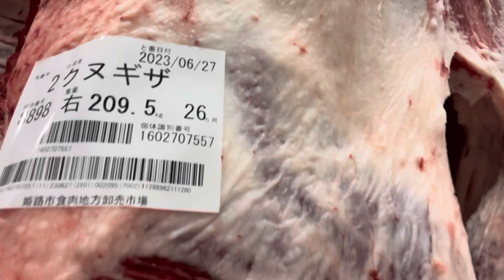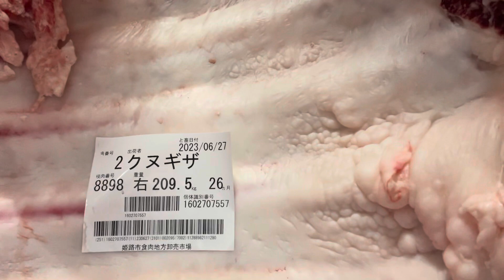淡路和牛姫牛（メス）を一頭買い in 姫路市食肉地方卸売市場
姫路市食肉地方卸売市場では明日、共励会（競り）が行われるので、全国からいい牛が集まっています。今年は競りではなく、先日お邪魔した淡路島のクヌギザ牧場で育った淡路和牛、姫牛と呼ばれるメス牛を一頭買いしました。もちろんA5ランクです。

ここは厳しい衛生管理がなされていて、日本国内のみならず、神戸ビーフに代表される和牛を求める世界各地にも輸出されています。